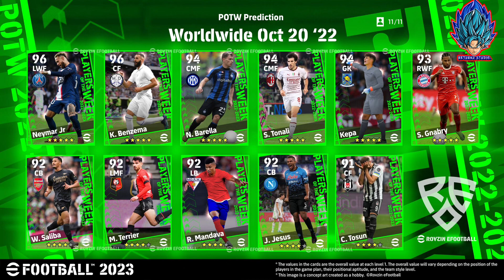คาดการณ์ฟีเจอร์ ตำนาน แพ็คทั้งหมด ที่จะมาหลังเกมส์อัพเดท!! EPIC , POTW | 20/10/22 [eFootball 2023]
ID : Meennw24